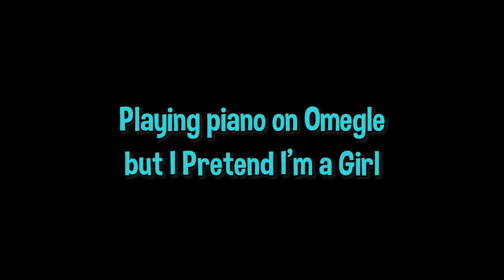Playing Piano on Omegle but I Pretend I'm a Girl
➜ Piano Stand
➜ Drum Pad
➜ Microphone Mount
➜ Audio Interface

Wishlist (Items I plan to buy in the future):
➜ Loop Station